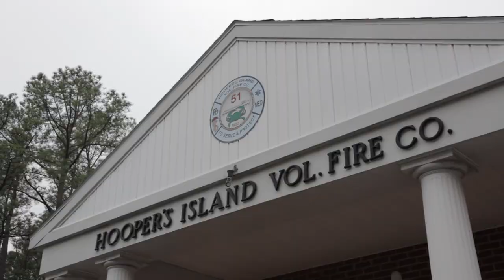Let's Be Shore - Oyster Aquaculture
Third generation waterman Johnny Schockley discusses his life and the culture of being a waterman on Hooper's Island. He voices his concerns about the health of the Bay, and preserving the watermen heritage for the future. Schockley also describes his new aquaculture business and its role as a potential solution to the current water quality issues.